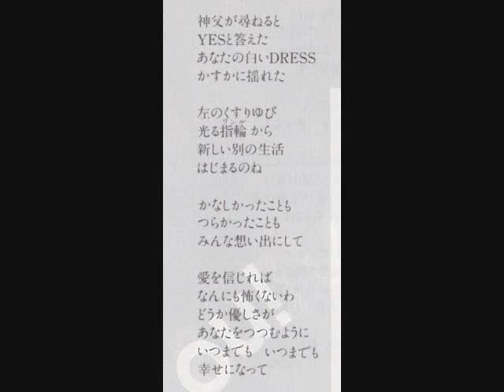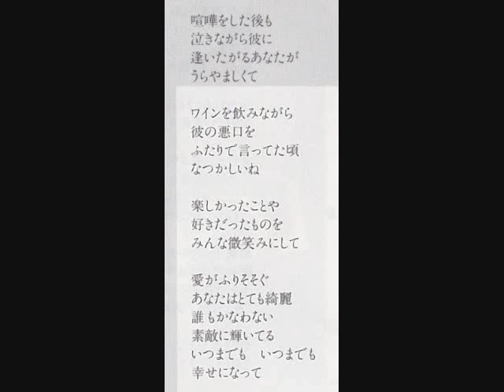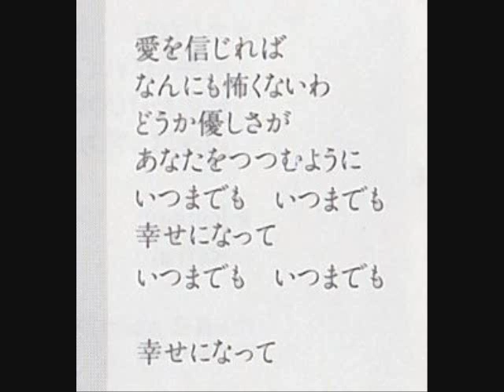幸せになって 水越恵子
作詞：松井五郎　作曲：安部恭弘　編曲：坂下秀実